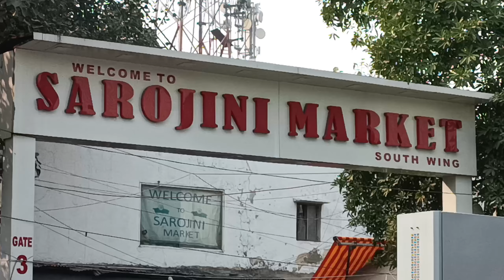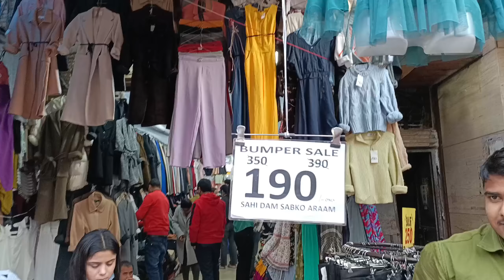best tips for shopping in sarojini nagar starting र20/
Sarojini Nagar market Delhi | Latest Collection 2023

Entercomma-separatedvalues

. sarojini nagar.
. sarojini market.
. tops.
. sarojini haul.
sarojini nagar,
sarojini market,
sarojini nagar market lastest collection, sarojini nagar monday market,

Video Hight light

Shop Numbers -
- Denim clothes from shop number 159, 64
- Bags from shop number 70, 504
- Pants from next to shop no. 69
Jewellery from shop number 82, 171, 109
- Bags from shop number 71

What is Sarojini Nagar market famous for?
On which day Sarojini market is closed?
Which day is best to visit Sarojini market?
Where is Sarojini Nagar in Mumbai?
Where does Sarojini get its clothes from?l

FESBOOK LIKE

                       RAMESH YADAV RN